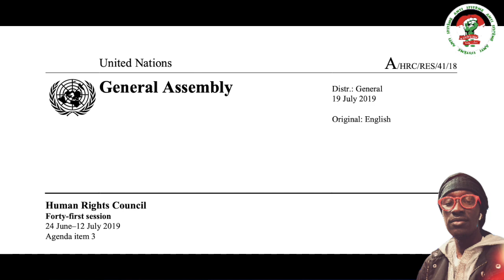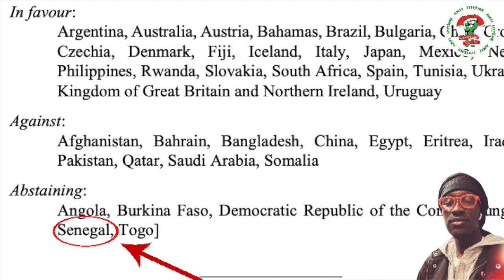Lou 'Mandou' Di Firi 🧐?